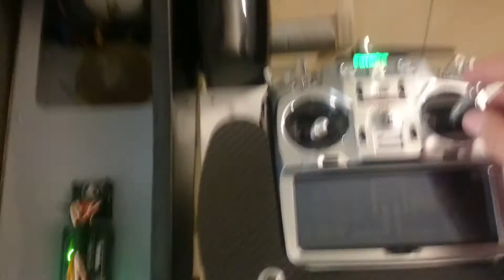Bawarian Demon Cortex set up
Fej Hawk with Cortex gyro